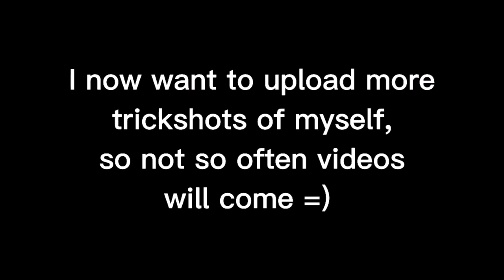1K subscriber special✨| Minigames with my Community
Ich hoffe das euch das Video gefällt/gefallen hat!